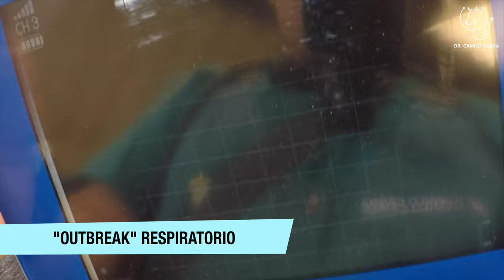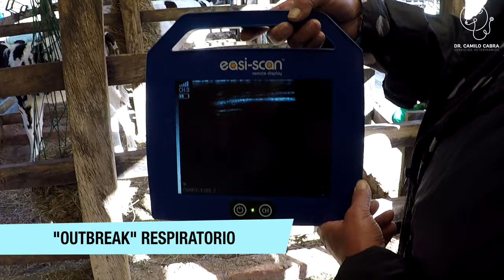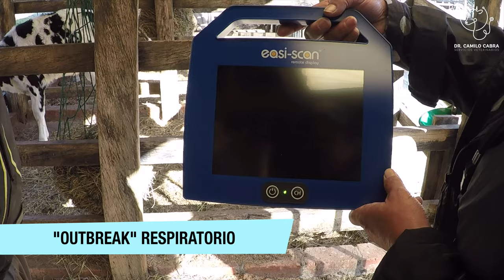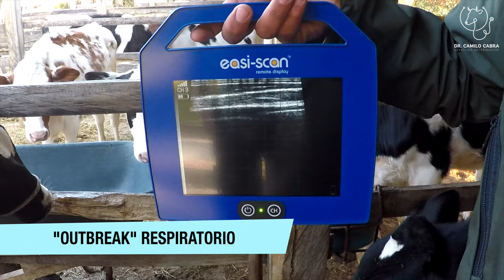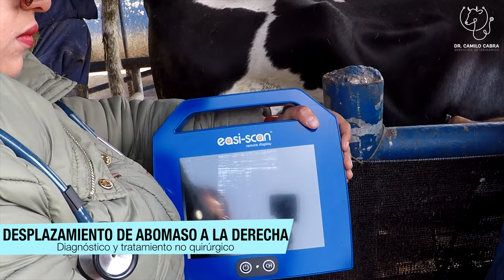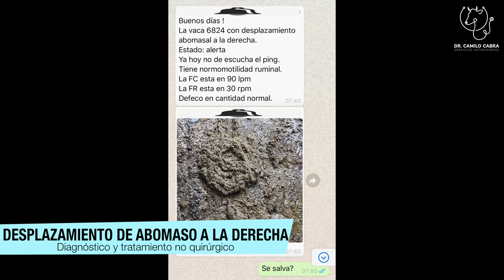Dos casos y diagnostico por ecografia de medicina de vacas Vlog # 82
En este capítulo verán:
1) Brote de pneumonia en terneras con diagnostico por ecografia
2) Desplazamiento de abomaso a la derecha con diagnostico por ecografia